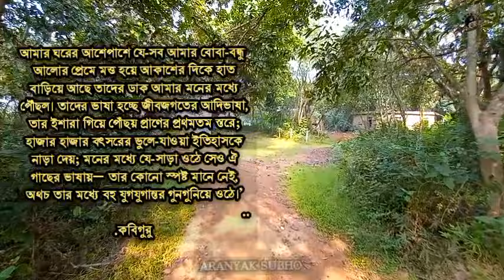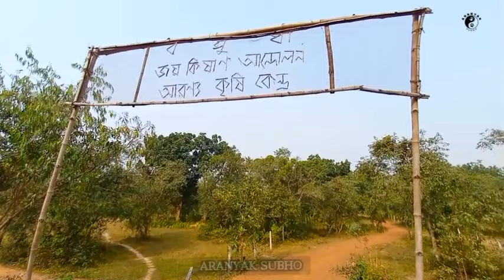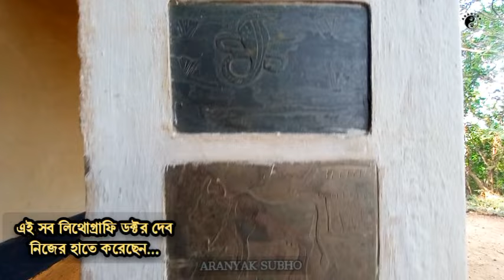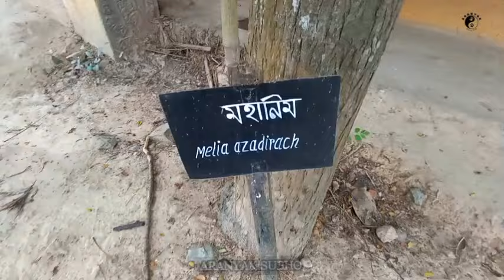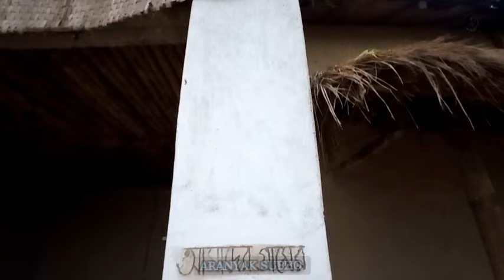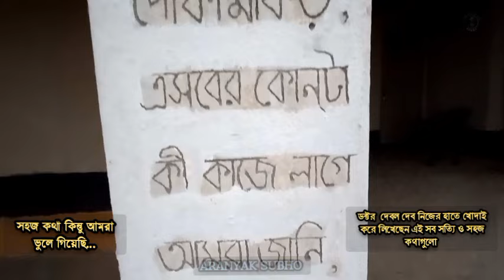BASUDHA..বসুধা..Offbeat tourist attraction of Bengal..Architectural Wonder..Rural Tourism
You may visit and stay at BASUDHA.. This is one of those rare opportunities to see rural India upfront and learn from one of India's leading environmental scientists and activists.
Dr Deb runs this seed preserving and sustainable experimental farm on a shoestring.
Your visit would assist him in meeting some of the running costs.

The place is remote and you may have to get there on your own... and it is a unique experience.

Over 1400 folk rice varieties and 30 other crops are being grown on this farm every year, as a model of ecological agriculture, with zero external inputs. The Basudha farmhouse is an example of ecological architecture with (almost) zero-ecological footprint: No kiln bricks, no cement, no plastics, no timber. Three hutments are made of adobe, stones, mud, and lime mortar with thatched roofs. It has three EcoSan dry toilets, whose dry compost enriches the farm soil. The campus is off-grid, and solar powered. We never extract groundwater, nor apply any external material for our farm inputs.

Basudha also demonstrates biodiverse agroecology in its polycrop home garden, where more than 30 species of crops are cultivated on zero external input.

We provide spartan, yet comfortable accommodation (with bed, pillow, blankets and mosquito net) and simple vegetarian meals, with rice and beans as staple, often with eggs. Anything extra (e.g. bread/ cheese/ beverages/ meat) will be at cost.

বসুধা ...বাঁকুড়া জেলার অন্তর্গত বিনোদবাটি গ্রাম এ অবস্থিত এক অনন্য সুন্দর ফার্ম হাউস...যেখানে একজন প্রকৃত পরিবেশপ্রেমি ও সচেতন পর্যটক অসম্ভব সুন্দর সময় কাটাতে পারবে..জৈব খাবার ও দূষণ মুক্ত প্রকৃতি ঘোরার আনন্দ দ্বিগুণ করে তোলে বসুধায়।